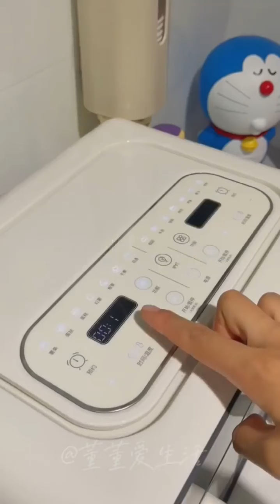Nấu Ăn Cùng TikTok || Mỹ Thực Douyin